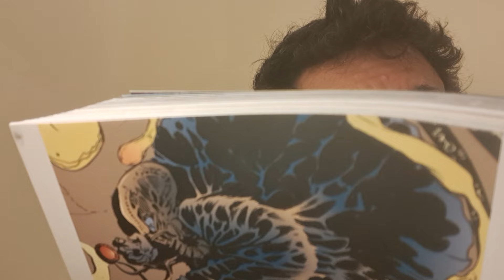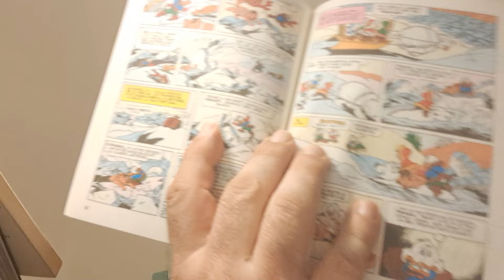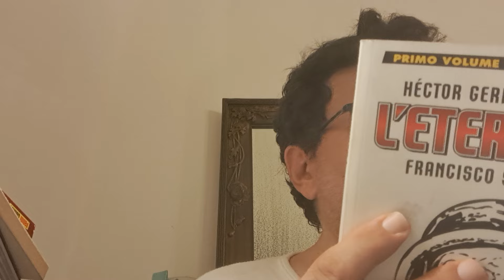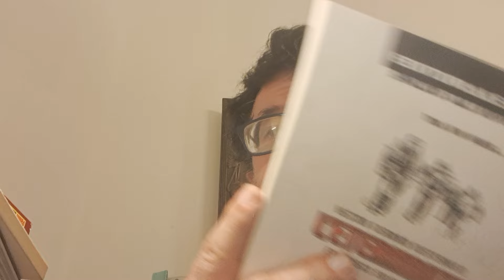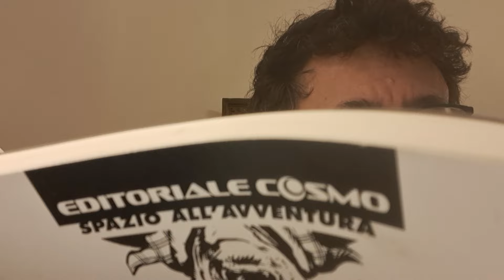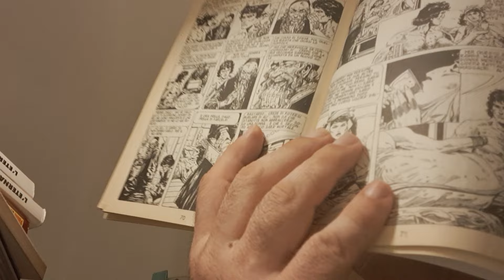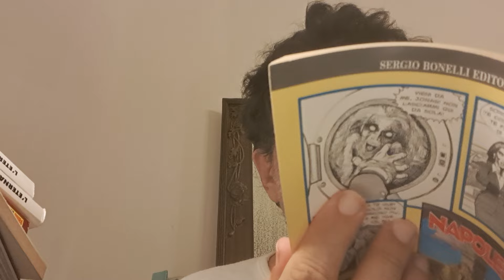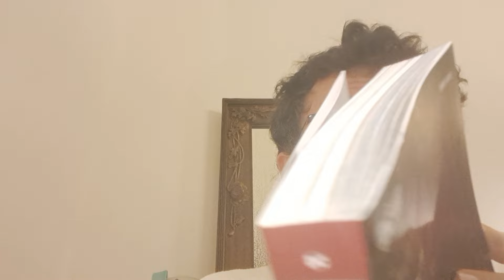i fumetti di Hokusai